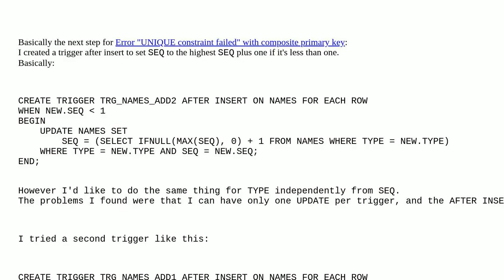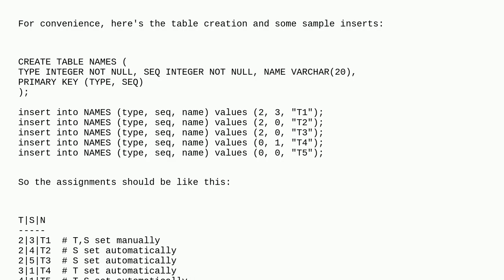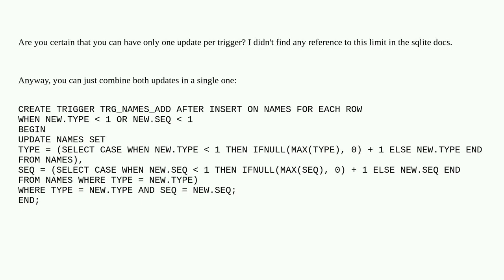Dba: insert trigger to auto-set key fields for composite primary key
insert trigger to auto-set key fields for composite primary key

A special thanks goes out to the community

  insert trigger primary-key sqlite3